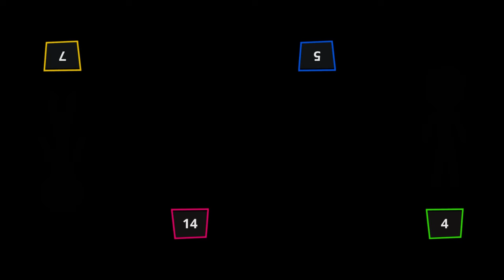Stickman Random MINIGAMES Tournament - Stickman Party 1 2 3 4 Player 2024